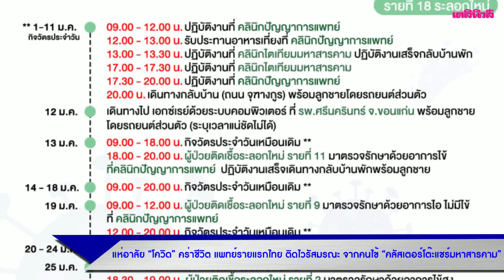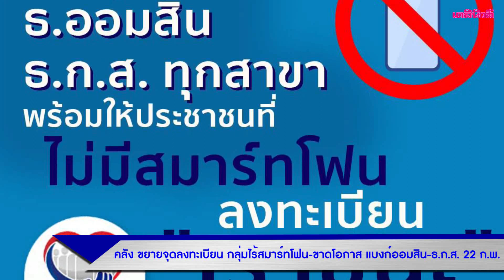แห่อาลัย “โควิด”คร่าชีวิต แพทย์รายแรกไทย ติดไวรัสมรณะจากคนไข้ “คลัสเตอร์โต๊ะแชร์มหาสารคาม”|Dailynews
-แห่อาลัย “โควิด” คร่าชีวิต แพทย์รายแรกไทย ติดไวรัสมรณะ จากคนไข้ “คลัสเตอร์โต๊ะแชร์มหาสารคาม”
-จุฬาฯ เจ๋ง เริ่มทดลองวัคซีนในคน ระยะ 1  เริ่ม พ.ค. พร้อมลุยพัฒนาวัคซีนรุ่นต้านเชื้อกลายพันธุ์
-คลัง ขยายจุดลงทะเบียน กลุ่มไร้สมาร์ทโฟน-ขาดโอกาส แบงก์ออมสิน-ธ.ก.ส. 22 ก.พ.
-ตำรวจ แจ้ง 3 ข้อหาหนัก เพื่อน “น้องน้ำมนต์” สารภาพเมาซิ่ง จนเกิดเหตุสลด